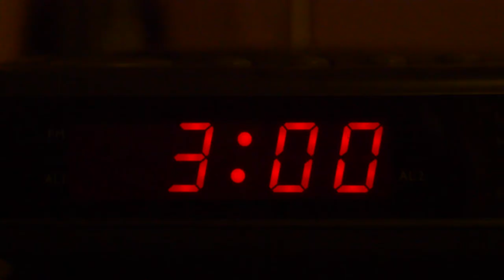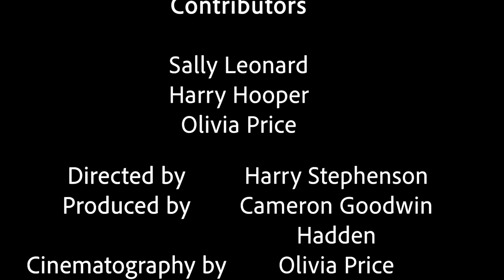Insomniacs Documentary- Fraser Pearson, Mason Clancy, Olivia Price, Cameron Goodwin-Hadden